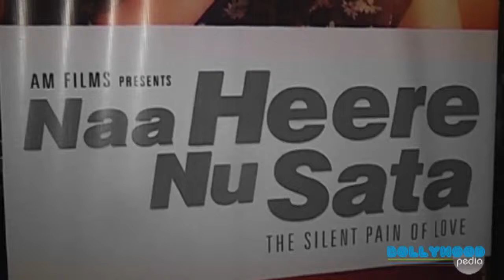Govinda Launches Music Album Naa Heere Nu Sata